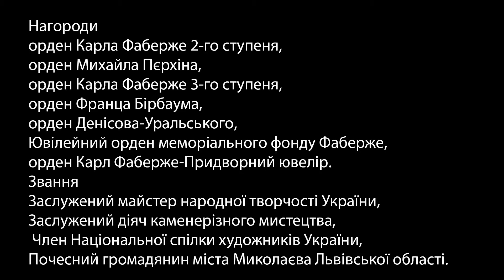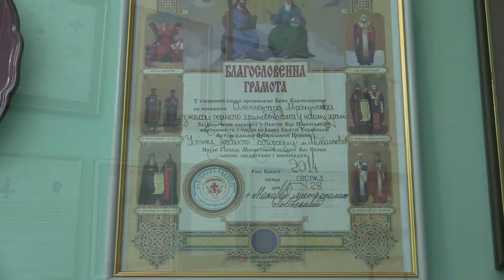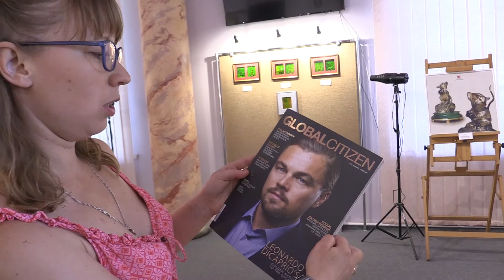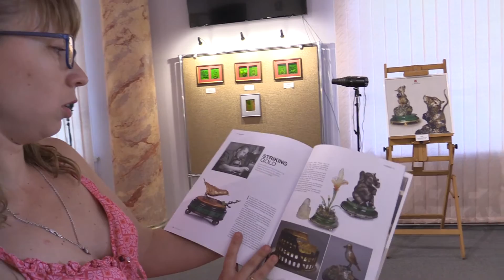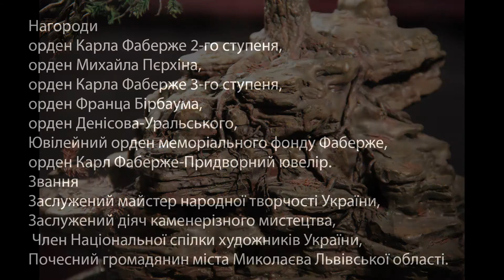Олександр Мірошніков , Миколаїв , Львівська область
Нагороди
орден Карла Фаберже 2-го ступеня, орден Михайла Пєрхіна, орден Карла Фаберже 3-го ступеня, орден Франца Бірбаума, орден Денісова-Уральського, Ювілейний орден меморіального фонду Фаберже, орден Карл Фаберже-Придворний ювелір.
Звання
Заслужений майстер народної творчості України, Заслужений діяч каменерізного мистецтва, Член Національної спілки художників України, Почесний громадянин міста Миколаєва Львівської області.